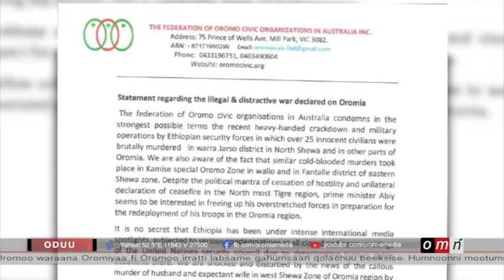OMN ODUU IJOO WAX 9, 2022